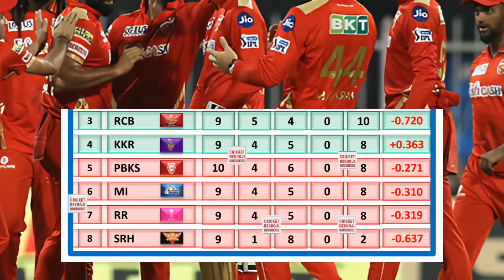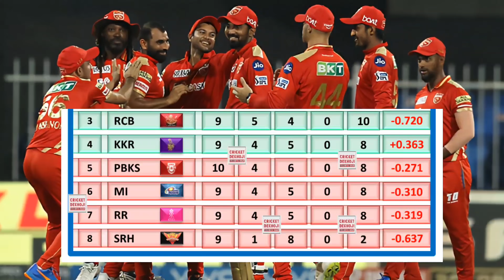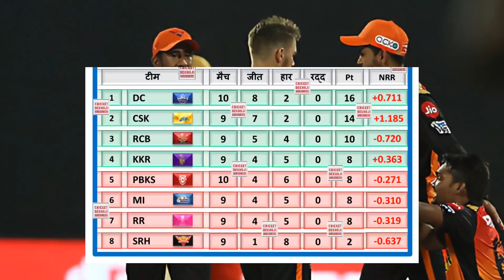PBKS के जीत से IPL 2021 के Points Table में बड़ा बदलाव, SRH और MI प्लेऑफ से बाहर, RCB खुशी से पागल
MPL MPLFantasy MPLGiveaway MPLSeasonPass PBKS के जीत से IPL 2021 के Points Table में बड़ा बदलाव, SRH और MI प्लेऑफ से बाहर, RCB खुशी से पागल

About Cricket News : IPL 2021 Points Table
1. ipl 2021 today highlights
2. srh vs pbks 2021 highlights
3. sunrisers hyderabad vs punjab kings match highlights
4. srh vs pbks 2021
5. srh vs pbks ipl 2021 match highlights
6. srh vs pbks highlights 2021
7. ipl 2021 highlights
8. srh vs pbks
9. today ipl match highlights 2021
10. ipl 2021 highlights today
11. highlight
12. srh vs pbks 2021 highlights
13. punjab vs hyderabad ipl 2021 highlights
14. ipl match today highlight
15. cricket dekhoji
16. punjab hyderabad highlight
17. cricket news
18. punjab kings vs sunrisers hyderabad

Friends, the 37th match of IPL 2021 was played between Sunrisers Hyderabad to Punjab Kings, this match was played at Shahjahan Cricket Stadium, in this match Sunrisers Hyderabad team captain Kane Williamson won the toss and decided to bowl first while Punjab's  Team was invited to bat first.

 Friends, after losing the toss and opting to bat first, the start of the Punjab team was very bad, opener Mayank Agarwal returned to the pavilion after scoring only 5 runs, while captain KL Rahul also went on after scoring 21 runs, after that Punjab's innings faltered.  As wickets started falling, Universal boss Chris Gayle scored 14 runs, while Aidan Markram scored 27 runs, Deepak Hooda scored 13 runs in the final overs, while Harpreet Brar scored 18 runs.  In this way, the team of Punjab scored 125 runs for the loss of 7 wickets in the innings of 20 overs.

 Friends, chasing a small target of 126 runs, Sunrisers Hyderabad's team had a really bad start, Mohammad Shami made David Warner his victim on the third ball of the first over, while veteran player Kane Williamson was also on 1 run.  Once again Shami walked, half of Hyderabad's waist was broken but after that Manish Pandey and opener Wriddhiman Saha handled the innings but Manish Pandey got out after scoring 13 runs in haste, opener Wriddhiman Saha also 31  Run out but won everyone's heart about Jason Holder, Holder single-handedly scored 47 runs in 29 balls with the help of five sixes, Hyderabad team needed 17 runs in the last 6 balls but Jason Holder  Could not get Hyderabad to win and Punjab team won this match by 5 runs.